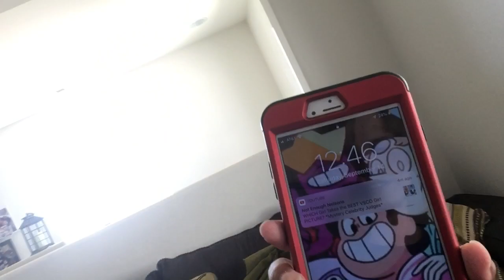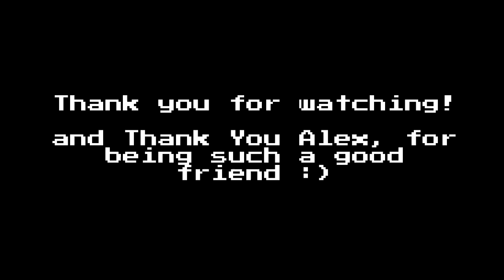CUP TRICKS! - Vlog with AlexTDM